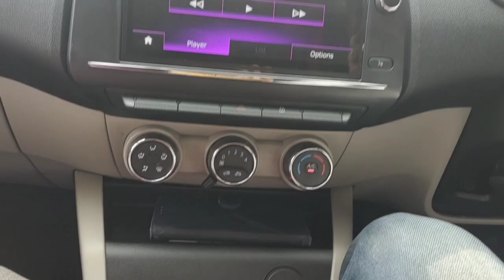Finally Car ଟେ କିଣିଲୁ | RENAULT TRIBER | Odia Vlogs By Saathi | New car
ଭିଡ଼ିଓ କୁ ବହୁତ Enjoy କରିବେ ବୋଲି ମୋର ଆଶା ଆଉ ବିଶ୍ୱାସ , ଆଶା କରୁଛି ଆପଣ ଙ୍କୁ ମୋ ଭିଡ଼ିଓ ଟି ବହୁତ ଭଲ ଲାଗିବ , ଯଦି ମୋ ଭିଡ଼ିଓ ଟି ଆପଣ ମାନଙ୍କୁ ଭଲ ଲାଗୁଥାଏ ତାହେଲେ ଦୟାକରି ଭିଡ଼ିଓ କୁ like , comment ଓ ମୋ channel "ODIA VLOGS BY SAATHI" କୁ subscribe କରି ମୋତେ ଆପଣ ମାନଙ୍କ ଶ୍ରଦ୍ଧା , ଭଲ ପାଇବା ଆଉ ଆଶୀର୍ବାଦ ଦେବେ ବୋଲି ମୋର ଆଶା.

ମୁଁ ଓଡ଼ିଆ ଆଉ ମୋ ଭାଷା ଓଡ଼ିଆ କୁ ମୁଁ ବହୁତ ସମ୍ମାନ କରେ , ଆଉ ନିଜକୁ ଜଣେ ଓଡ଼ିଆ ଘର ର ଝିଅ ଓ ବୋହୁ ଭାବେ କାହାକୁ କହିବା ସମୟରେ ମୁଁ ମୋ ନିଜକୁ ବହୁତ ଗର୍ବିତ ଅନୁଭବ କରେ . ଖାସ ସେଥିପାଇଁ ମୁଁ ମୋର ସମସ୍ତ ଓଡିଶାବାସି ମାନଙ୍କ ସହିତ ଯୋଡି଼ ହୋଇ ରହିବା ପାଇଁ ଏହି vlogging channel create କରିଛି , ଆଶା କରୁଛି ଆପଣ ମାନେ ମୋତେ support କରିବେ , ରହୁଛି, ନମସ୍କାର

ତଳେ ମୁଁ ଯେଉଁ Video ଗୁଡିକର Link ଦେଇଛି ସେସବୁ ଯଦି ଦେଖି ନାହାନ୍ତି ତାହେଲେ ଦେଖି ନିଅନ୍ତୁ ଆପଣ ମାନେ ବହୁତ Enjoy କରିବେ 👇👇👇👇

ପଖାଳ ସହିତ ଖାଇବା ପାଇଁ ବିଭିନ୍ନ ପ୍ରକାରର ବଡ଼ି | ଏମିତି କେବେ ତିଆରି କରିଛନ୍ତି କି ? ଆସନ୍ତୁ ଦେଖିବେ ଆଉ ଶିଖିବେ